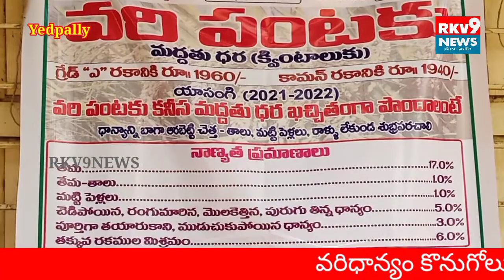ఎడపల్లి మండలంలో పలుగ్రామాల్లో ఐ కే పి ఆధ్వర్యంలోవరిధాన్యం కొనుగోలు కేంద్రాలు ప్రారంభం.||RKV9NEWS